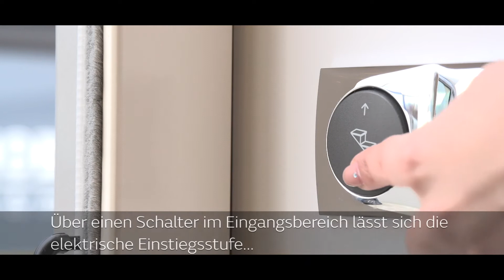Bürstner: Bedienung eines Wohnmobils – Einstiegsstufe